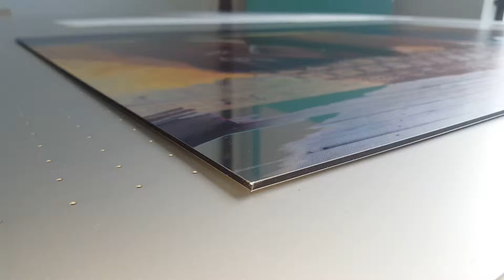Foto gedrukt op spiegel aluminium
Kijk snel op of en maak je eigen schilderij!